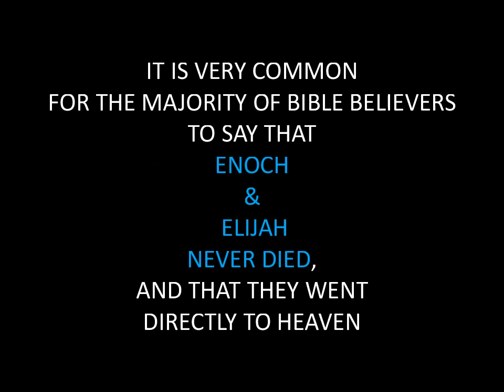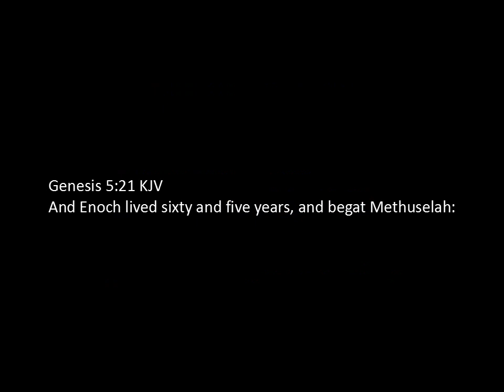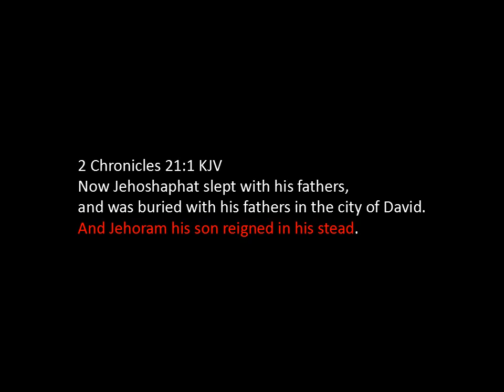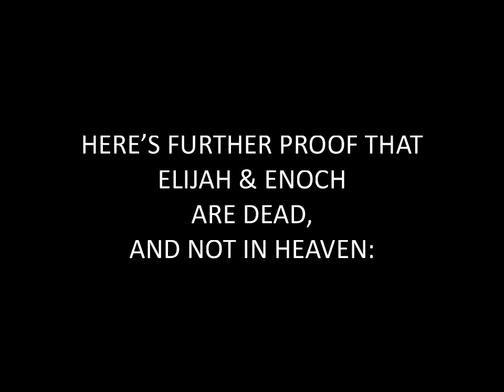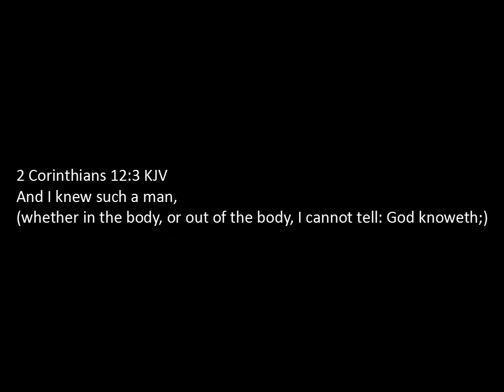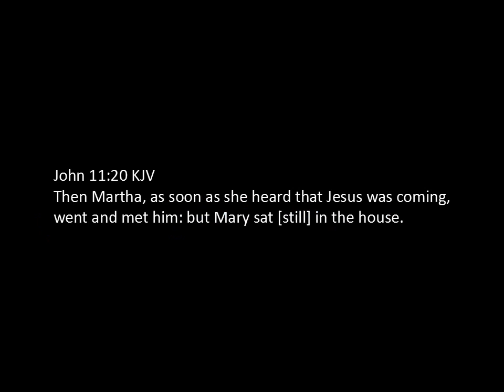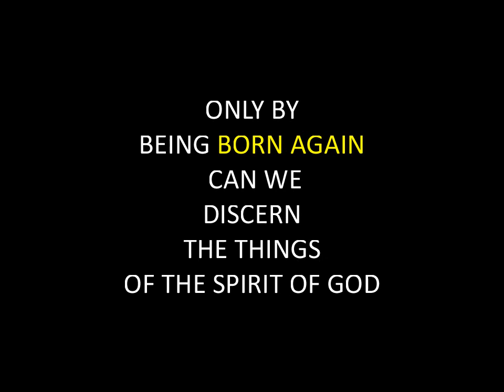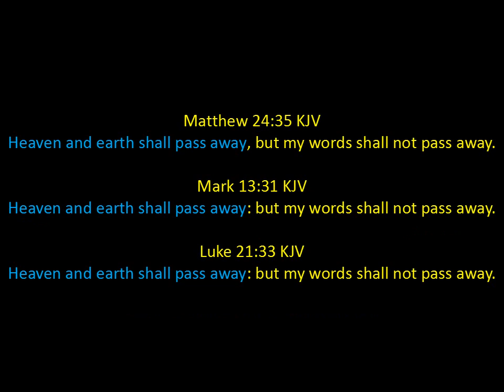ENOCH AND ELIJAH - THE TRUTH - ARE ENOCH AND ELIJAH IN HEAVEN?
ENOCH AND ELIJAH - THE TRUTH -
ARE ENOCH AND ELIJAH IN HEAVEN?
PUBLISHED AND UPLOADED DECEMBER 30, 2017
WITH NARRATION
MOST SAY THAT ENOCH AND ELIJAH NEVER DIED AND WENT DIRECTLY TO HEAVEN WITHOUT DYING .
DID ENOCH AND ELIJAH DIE ?
IS THE HEAVEN MENTIONED THE SAME AS THE HEAVEN OF GOD'S HABITATION - WHERE GOD LIVES ?
RIGHTLY DIVIDE THE WORD OF TRUTH
THE WORDS OF THE LORD ARE PURE WORDS
DID ENOCH WALK WITH GOD ?
TRANSLATED - CAUGHT AWAY
WHIRLWIND INTO HEAVEN
CHARIOT OF FIRE
HORSES OF FIRE
CHERUBIM ?
THE WRITING RECEIVED BY KING JEHORAM FROM ELIJAH - LETTER .
AND GOD CALLED THE FIRMAMENT HEAVEN
AND FOWL THAT MAY FLY ABOVE THE EARTH IN THE OPEN FIRMAMENT OF HEAVEN .
THE PARABLE OF THE WHEAT AND THE TARES
THE PARABLE OF THE WHEAT AND THE TARES EXPLAINED
CAN THE NATURAL MAN DISCERN THE THINGS OF THE SPIRIT OF GOD ?
BORN AGAIN
THE WIND BLOWETH WHERE IT LISTETH
THE WIND BLOWS WHERE IT WISHES
THE FAITH OF JESUS CHRIST
JESUS IS THE CHRIST
THE GOSPEL OF JESUS CHRIST WILL BE HID TO UNBELIEVERS
GOD HAS SHINED IN THE HEARTS OF BELIEVERS
BE NOT ASHAMED OF THE GOSPEL OF JESUS CHRIST
VERIFY THE SCRIPTURES FOR YOURSELF
BE LIKE THE BEREANS
LET GOD BE YOUR LIGHT
GOD PROMISED TO PRESERVE HIS WORD
HEAVEN AND EARTH SHALL PASS AWAY -
BUT MY WORDS SHALL NOT PASS AWAY
NEW JERUSALEM
THIS GOSPEL OF THE KINGDOM SHALL BE PREACHED IN ALL THE WORLD .